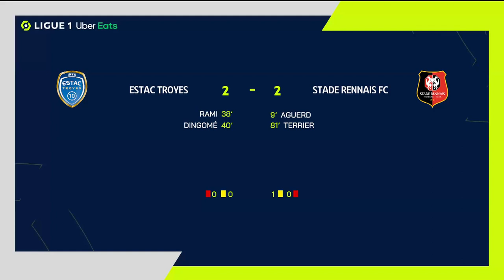ESTAC TROYES - STADE RENNAIS FC (2 - 2) - Highlights - (ESTAC - SRFC) / 2021-2022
ESTAC TROYES vs STADE RENNAIS FC Highlights (2 - 2) in video.

Ligue 1 Uber Eats - Season 2021/2022 - Week 12 STADE DE L' AUBE - Sunday 31 October 2021

Goals : Nayef AGUERD (9' - SRFC) / Adil RAMI (38' - ESTAC) / Tristan DINGOME (40' - ESTAC) / Martin TERRIER (81' - SRFC)

ESTAC TROYES Team line-up : 5 - Tristan DINGOME /24 - Xavier CHAVALERIN /23 - Adil RAMI /8 - Jimmy GIRAUDON (c) /30 - Gauthier GALLON /20 - Renaud RIPART /4 - Giulian BIANCONE /6 - Rominigue KOUAME /17 - Yoann SALMIER /25 - Mama Samba BALDÉ /29 - Issa KABORÉ

STADE RENNAIS FC Team line-up : 24 - Gaëtan LABORDE /20 - Flavien TAIT /14 - Benjamin BOURIGEAUD /8 - Baptiste SANTAMARIA /7 - Martin TERRIER /23 - Warmed OMARI /27 - Hamari TRAORE (c) /6 - Nayef AGUERD /16 - Amigo Alfred Junior GOMIS /25 - Birger MELING /10 - Kamal Deen SULEMANA